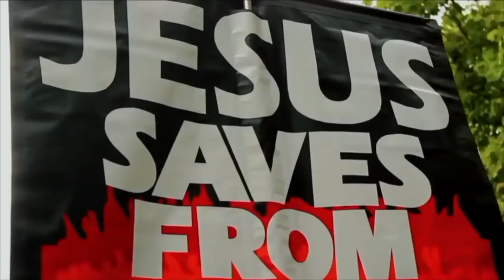The "Lost Original Injeel," myth, debunked again | Hudson | Speakers Corner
:::::: Topic Highlights:::::: Where's the original Injeel.